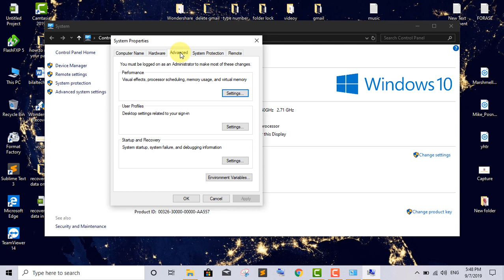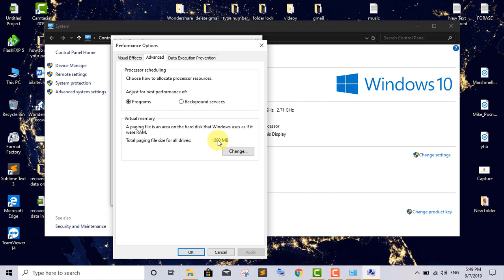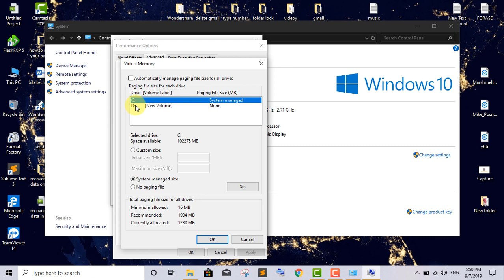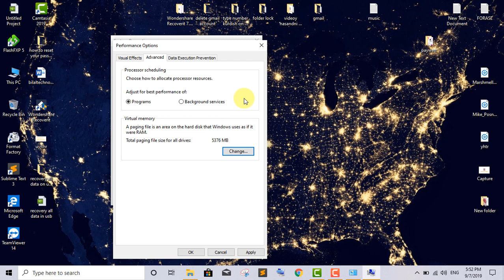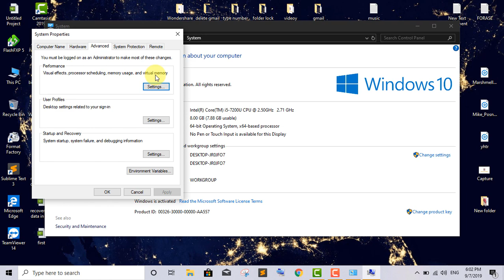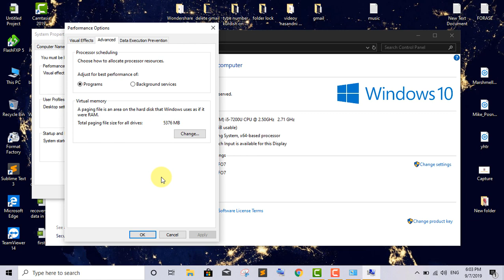how to make increase RAM from hard disk . چۆنیەتی زیادکردنی ڕام لە رێگای هاردی کۆمپیوتەرەکەمانەوە .